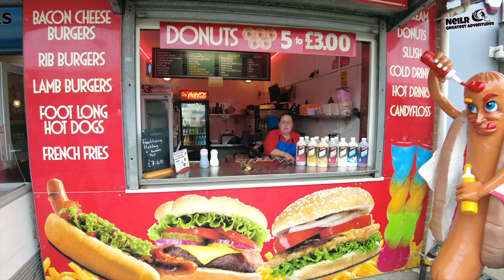INGOLDMELLS - ANCHOR LANE -SKEGNESS - AT WACKY RACES DISCOUNT STORE - AND GRAYS FISH & CHIP REVIEW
join me for a walk around wacky races discount store and see what bargins are the for you. and also lets try the fish and chips from anchor lane ingoldmells.